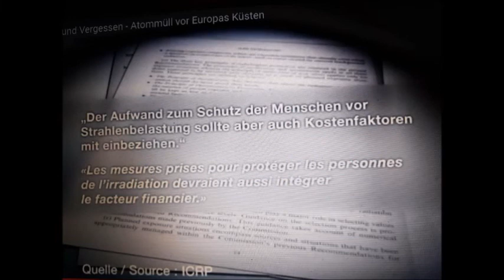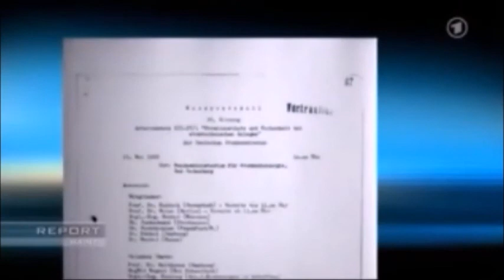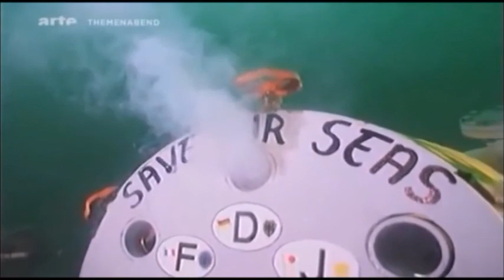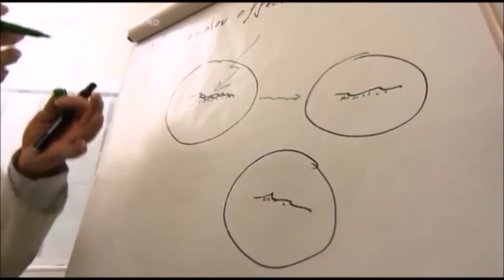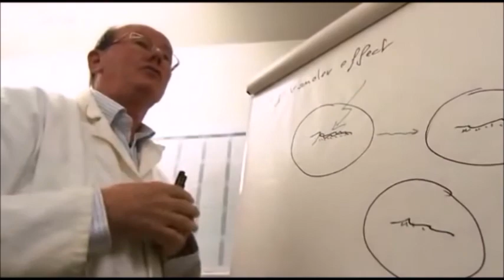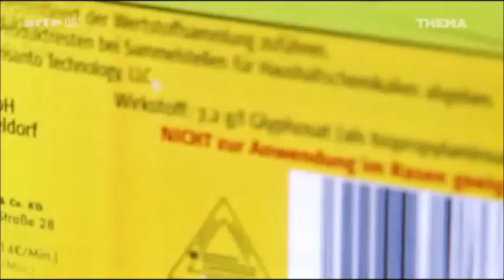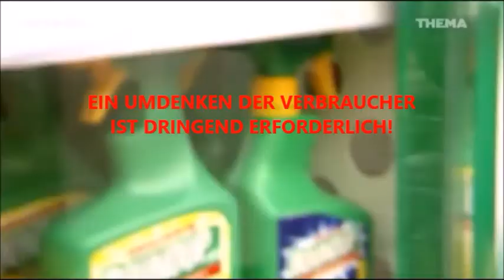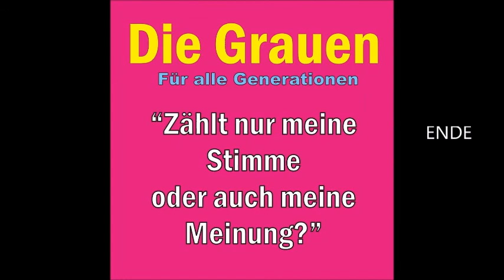Warum die Wirtschaft und Politik nicht an der Gesundheit des Einzelnen interessiert ist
Unserer Regierung liegt nichts an der Gesundheit des Einzelnen. Dieses kann ich an 2 Beispielen belegen. Schon seit den 1960 er Jahren haben wirtschaftliche Interessen vorrang. Ein Sitzungs-Protokoll aus dem Jahr 1962 nennt den Grund.
Auch Deutschland entsorgte aus Kostengründen Atom-Müll-Fässer im Meer. Die fatale Anordnung lautete damals, "Verwendung billigster Behälter". Inzwischen werden keine Fässer mehr ins Meer verklappt. Inzwischen wird das radioaktive Wasser tagtäglich ungefiltert ins Meer geleitet. Ungefiltert selbstverständlich auch aus Kostengründen.

2017 stimmte Christian Schmidt der Verlängerung von Glyphosat  zu. 2010 gab es eine Stichprobenartige Studie in 18 Europäischen Ländern. Das Ergebniss: Inzwischen hat fast jeder zweite Glyphosat im Urin.
Vielleicht lasst ihr euch mal vorsorglich darauf testen?